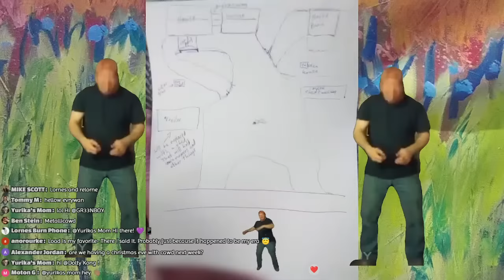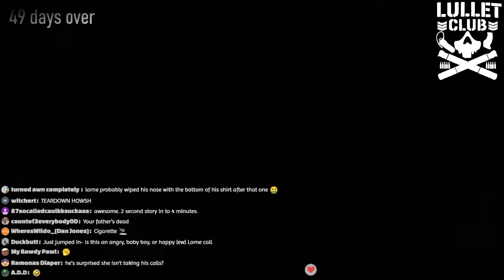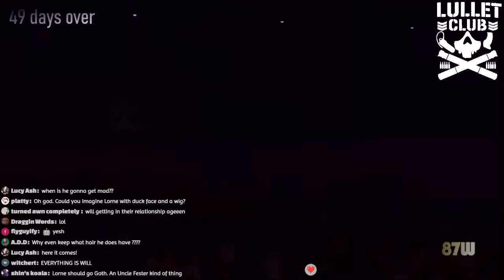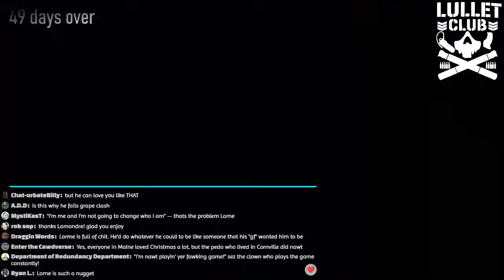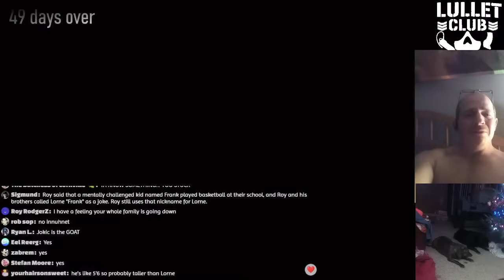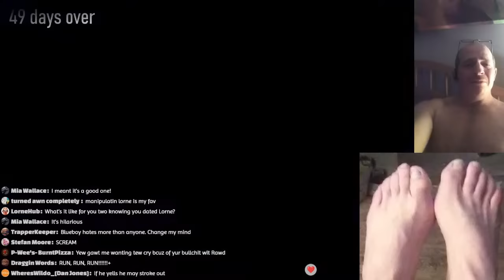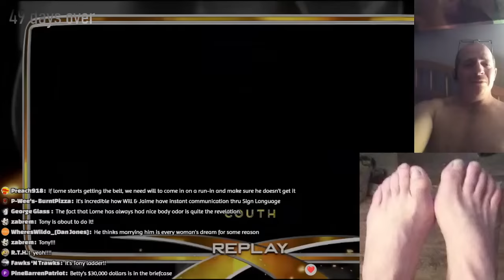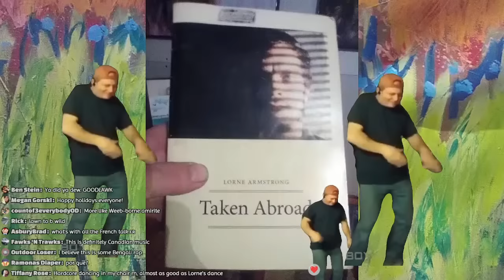Sundays with Cawd - First Time, Long Time P1